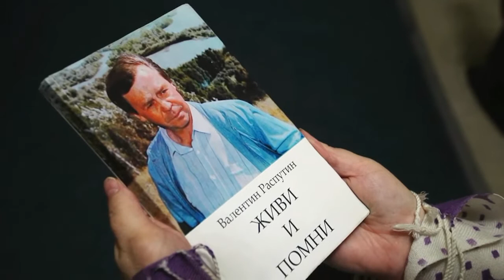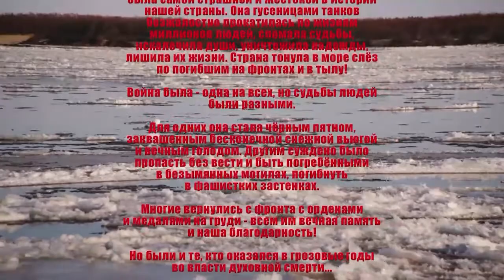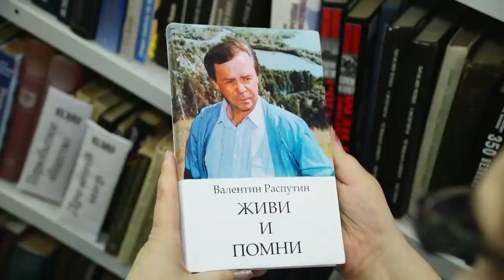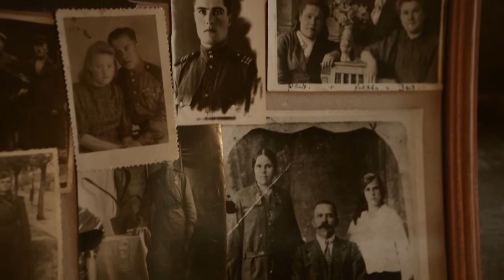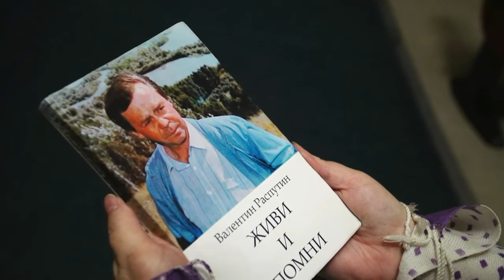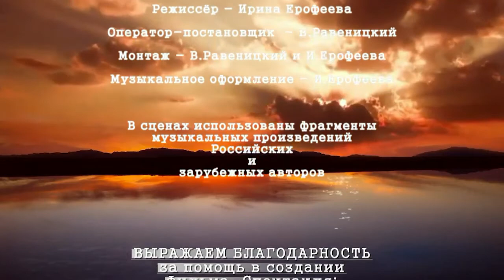"Случай в Атамановке". Фильм-спектакль инклюзивного театра "Крылья" и интервью режиссера и актёров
Премьера показа состоялась в Амурском театре драмы 22 июня и была приурочена к 80-летию со дня начала Великой Отечественной войны. Постановка Ирины Ерофеевой